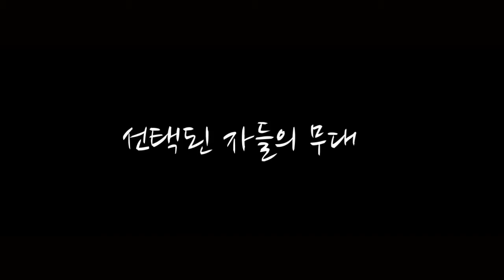2011 K리그 챔피언쉽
예고편